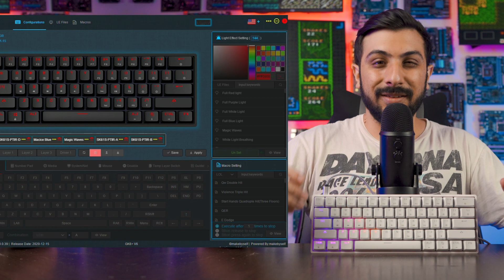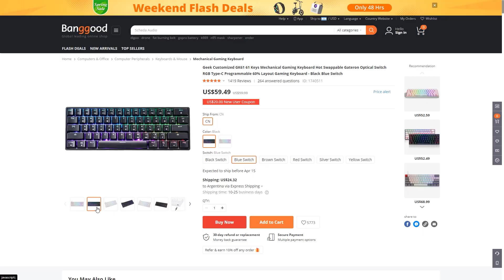Este teclado TE ESCUCHA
🟢 Skyloong GK61 [REVIEW]